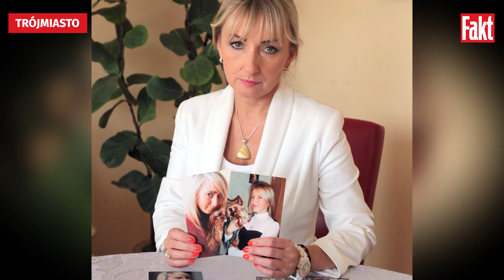Tajemnica Iwony Wieczorek. Porażające przeczucie WRÓŻKI! Dziewczyna zniknęła BEZ ŚLADU | FAKT.PL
Iwona Wieczorek - o tej kobiecie słyszała niemal cała Polska. Była noc z 16 na 17 lipca 2010 r., gdy 19-letnia wówczas gdańszczanka przepadła bez śladu. Nie ma jej już 12 lat. Fakt zapytał mieszkańców Trójmiasta i turystów o ich przypuszczenia, wśród nich jest także wróżka z Sopotu. Jej teoria jest niesamowita. Co takiego powiedziała?